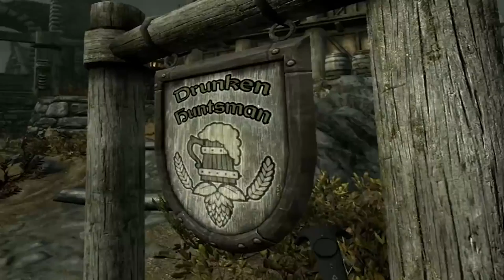DIVING INTO THE DOVAKHIIN -- The Elder Scrolls V: Skyrim VR (Part #1) HTC Vive Windows PC Gameplay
Woo! Skyrim VR is FINALLY HERE. Filled with all of the original game's delicious content AND the ability to run hawt (sometimes shmexy) mods. We dive in right after the game's intro and run around smashing things in the face. Because that's what we do. Let's Play Skyrim VR.

Check us out on twitter at @spicy_waffle

The Elder Scrolls V: Skyrim VR Steam Description:

A true, full-length open-world game for VR has arrived from award-winning developers, Bethesda Game Studios. Skyrim VR reimagines the complete epic fantasy masterpiece with an unparalleled sense of scale, depth, and immersion. From battling ancient dragons to exploring rugged mountains and more, Skyrim VR brings to life a complete open world for you to experience any way you choose. Skyrim VR includes the critically-acclaimed core game and official add-ons – Dawnguard, Hearthfire, and Dragonborn.

Dragons, long lost to the passages of the Elder Scrolls, have returned to Tamriel and the future of the Empire hangs in the balance. As Dragonborn, the prophesied hero born with the power of The Voice, you are the only one who can stand amongst them.